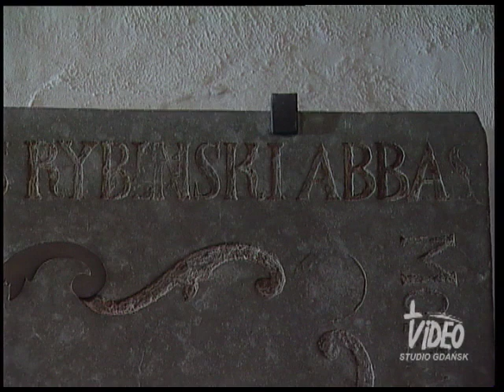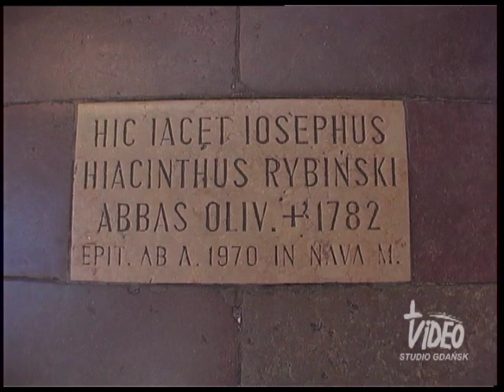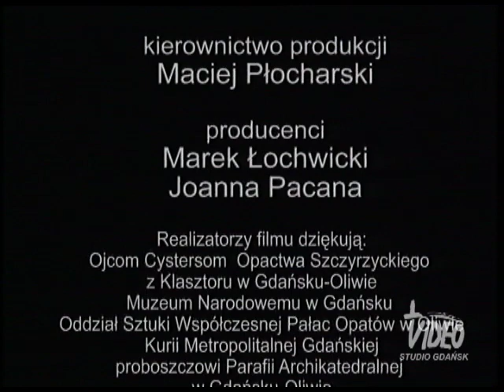OPAT JACEK RYBIŃSKI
Czas filmu 24' .Film przedstawiający postać „opata z Oliwy”, kierującego przez ponad 40 lat oliwskim opactwem, rozbudowując je i kształtując niezwykły na skalę europejską kompleks pałacowo-parkowy. Film ukazuje to dzieło, które dotrwało w niemal niezmienionej formie do dziś. Pracowite życie opata jest dowodem jego wielkiego patriotyzmu, szacunku, jakim cieszył się w wielonarodowościowym Gdańsku w swoich czasach, ale i tajemnic, które towarzyszą opisom jego życia. Dopełnieniem pięknych obrazów barokowego wnętrza oliwskiej katedry, plenerów parku oliwskiego jest wspaniała muzyka organowa, grana na oliwskich organach przez prof. Bogusława Grabowskiego.